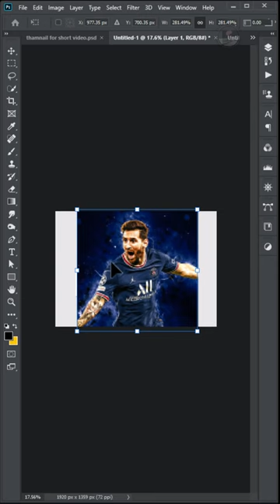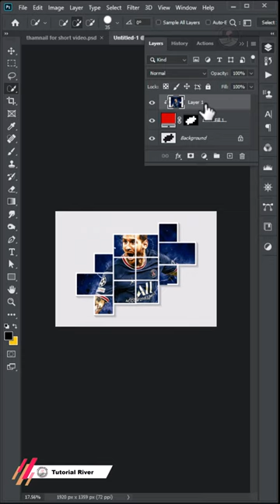How to create photo college effect in photoshop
Tutorial River